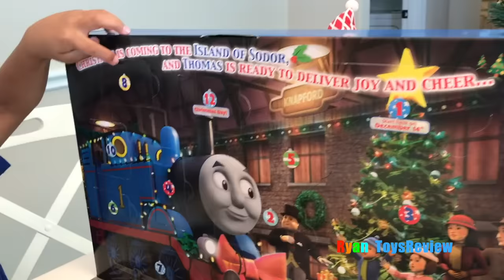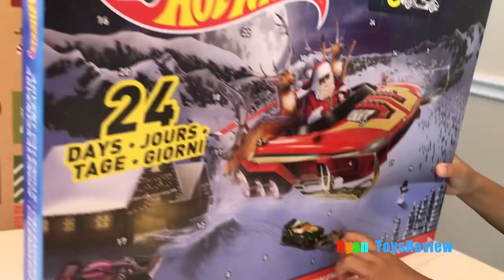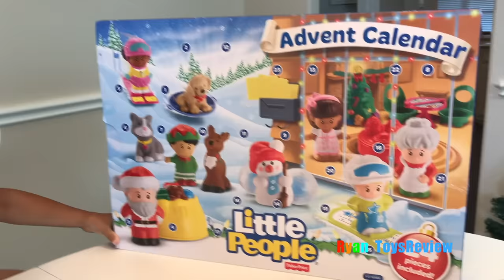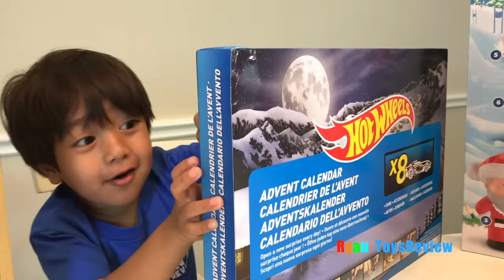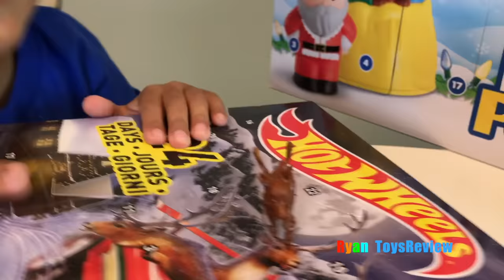SURPRISE TOYS Christmas Thomas Train Disney Tsum Tsum Hot Wheels Toy Cars Advent Calendar Day 1-4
New surprise toys for kids Christmas toys opening with Ryan ToysReview! Today Ryan unbox Advent Calendar day 1-4 of Thomas and Friends Minis toy train, Disney Tsum Tusm, Toy Cars Hot Wheels, and Little People! Great Kids Toy because children can open a toy everyday until Christmas! Great top toys for kids because they can play with a new toy everyday! The countdown to Christmas starts now! Happy Holiday Everyday!

where we take The Twins outside to the playground for kids for the very first time!

RYAN GOT HIS FLU SHOT Doctor Checkup Toy Hunt McDonald Happy Meal Toys EVERYDAY WITH RYAN TOYSREVIEW

TWIN BABIES FIRST SHOTS at the doctor checkup Baby Girls Vaccine shots EVERYDAY WITH RYAN TOYSREVIEW

WE FOUND A MOUSE IN OUR PANTRY Ryan prank Daddy RC Rat Gummy Rat Candy EVERYDAY WITH RYAN TOYSREVIEW